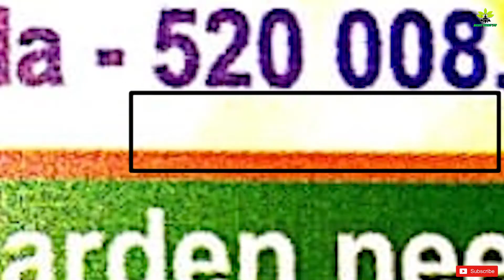HowTotakeCareIndoorPlants soilmix Howtofertilizeindoorplants maintaenanceofplants bestfertilizer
How to care for indoor plants. These indoor house plants clean the air and boost your mood. I mentioned the best house plants and how to care for them.
For more videos related to yoga, craft, devotional , education ,gardening,cooking

A Secret to Indoor Plants' Care that nobody will tell you
#10 BEST TIPS To Maintain INDOOR PLANTS or HOUSE PLANTS. IndoorPlantCareSchedule - for Beginners
CareofIndoor Plants
Indoorplants की देखभाल कैसे करे..
whatiscocopeat,perlite,vermiculite and peatmoss
पौधे की पत्तियों को चमकदार बनायें फ्री में Indoor plants care tips
HowTo Care For Indoor Plants
ఇండోర్ మొక్కల్ని ఎలా పెంచాలి??
How to grow Indoor Plants
Best Indoor plants
ULTIMATE INDOOR PLANT CARE TIPS & TRICKS